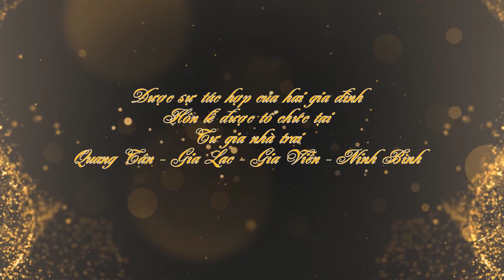Đám Cưới Trần Huy & Nguyễn Linh Xinh Đẹp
Trân trọng giới thiều đám cưới của đôi bạn trẻ Trần Huy và Nguyễn Linh .hôn lể diễn da thành công tốt đẹp dưới sự chứng kiến của quan viên hai họ và bạn bè thân hữu gần xa . chúc hai em chăm năm hạnh phúc .
© Bản quyền thuộc về Cuộc Sống Quanh Ta TV
© Copyright by Cuộc Sống Quanh Ta TV ☞ Do not Reup